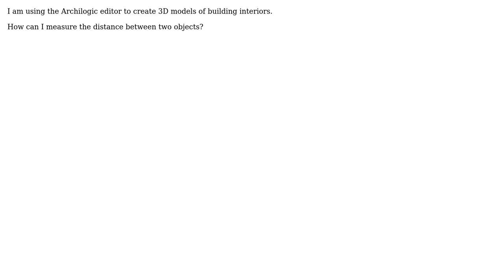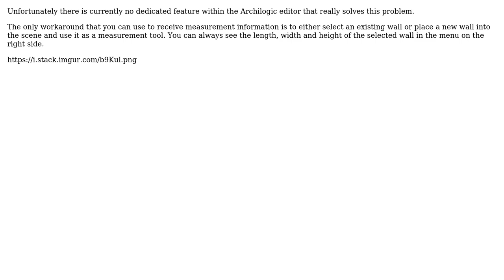Measure distance between objects in Archilogic editor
With thanks & praise to God, and with thanks to the many people who have made this project possible! | Content (except music & images) licensed under CC BY-SA | Music | Images & others | With thanks to user tomas polach user Pandatology and the Stack Exchange Network Trademarks are property of their respective owners. You are responsible for your own actions.